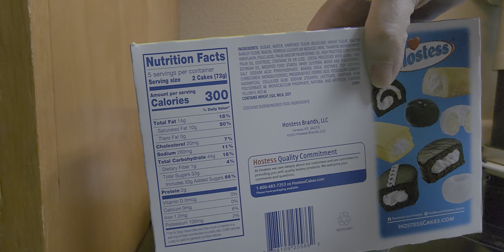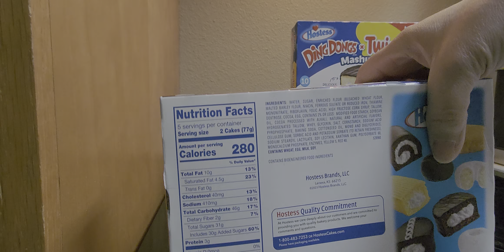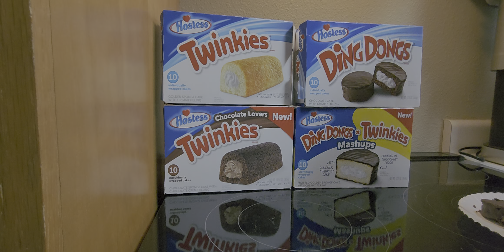new chocolate lovers twinkies and ding dong and twinkie mash-up